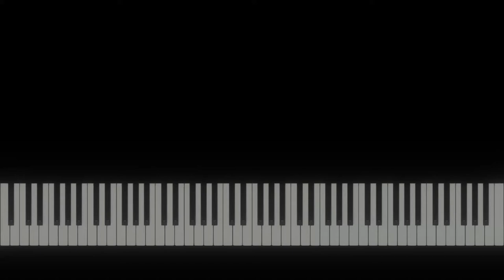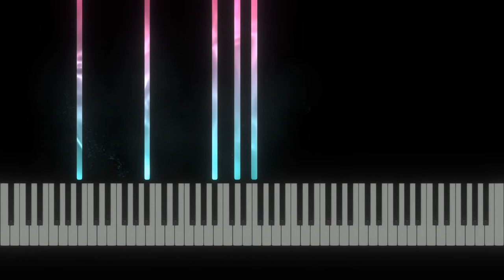Milan Dvořák – Jazz Etude no. 1 MIDI Piano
An upbeat and easy etude from MD's second book, transcribed to MIDI.

MIDI written in Cubase Elements 9
VST Piano: Native Instruments NOIRE
MIDI app: SeeMusic Visual Piano
video rendering: Adobe Premiere Pro